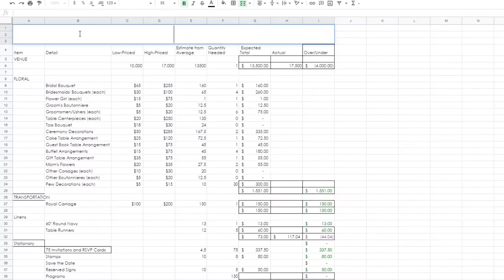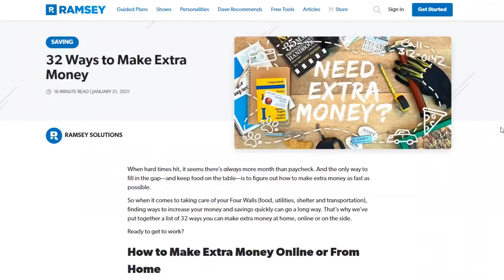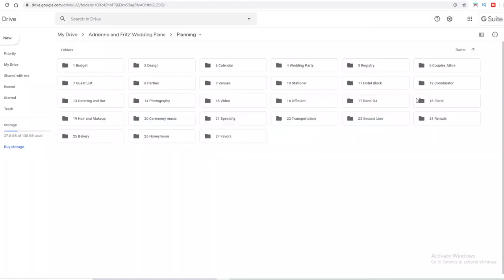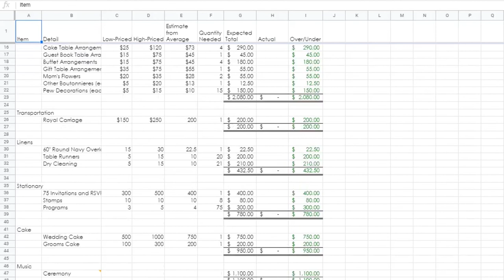How to Save Money on Your Wedding with These 10 Budget Hacks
Need to save money on your wedding? Here's 10 fresh tips for you!

1. Balance Who You Follow
  Money Conscious Social Media Accounts to Follow:
2. Don't Pay Interest
3. Sleep On It
4. Keep Beer in Your Fridge
5. Find A New Source of Income
6. Choose DIY Wisely
7. Be Organized and Prepared
8. Pick 1 Less Experienced Wedding Professional
9. Be An Informed Consumer
10. Track Expenses Religiously

Watch the video to see how to do these 10 tips! They will not only help you save money on your wedding but will help you in every day life as well!